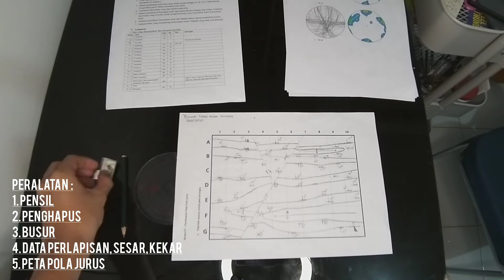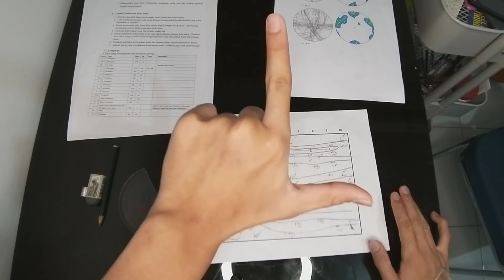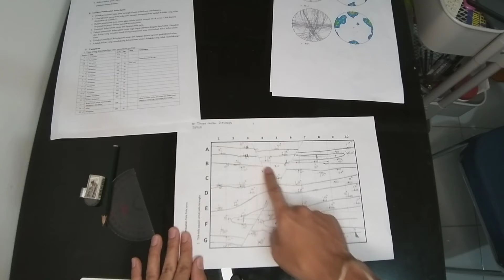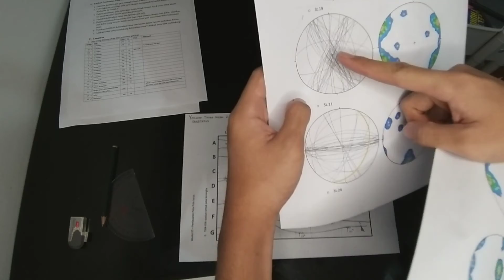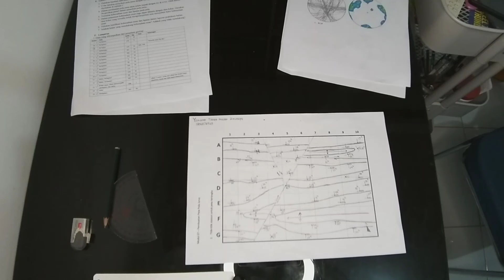Praktikum Geostruk Minggu 7_ Yohanes Tampe Malem Sinuraya_1906376565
Pada praktikum kali ini, kami diminta untuk membuat peta pola jurus berdasarkan data perlapisan, sesar, kekar, dan juga fitur seperti air terjun di dalamnya.